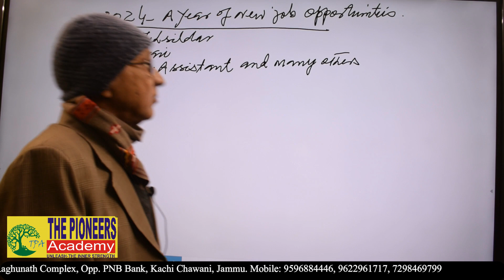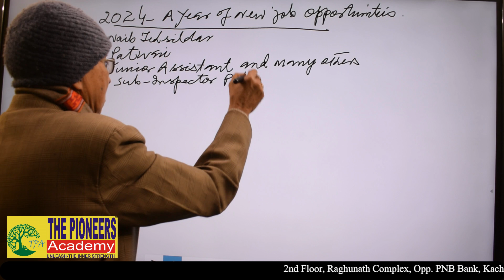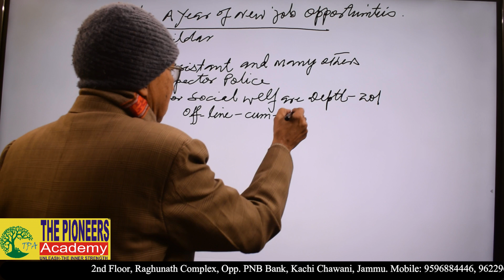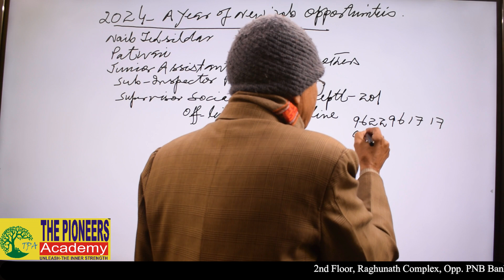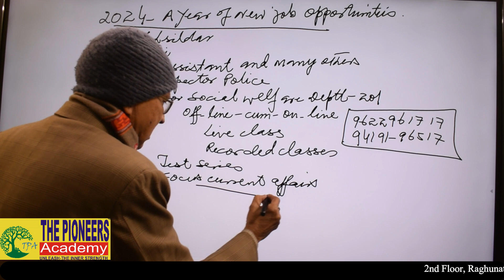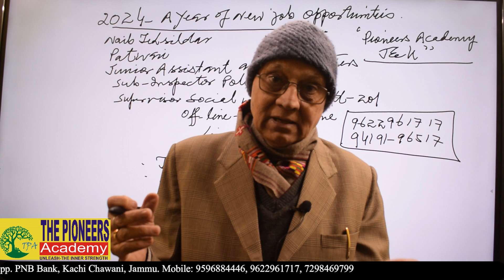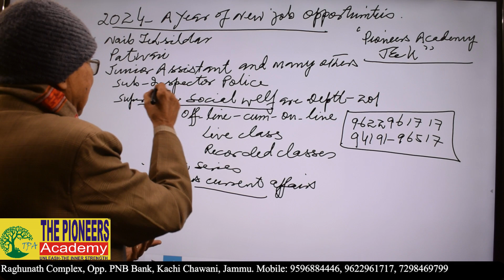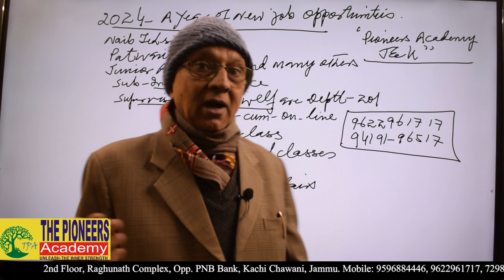2024--A Year of New Job Opportunities in Jammu And Kashmir